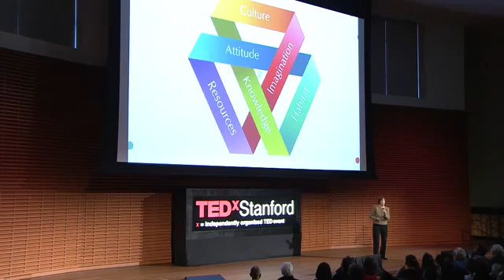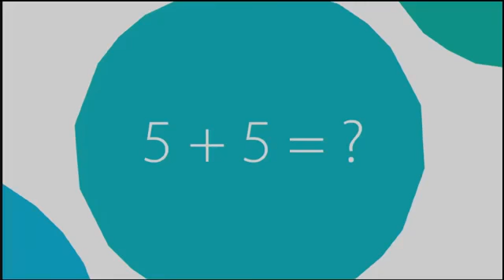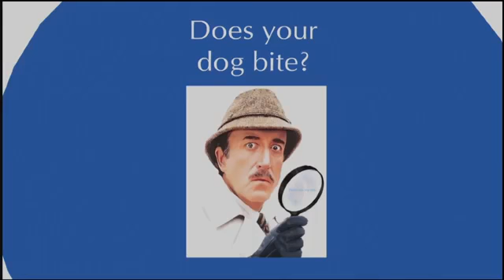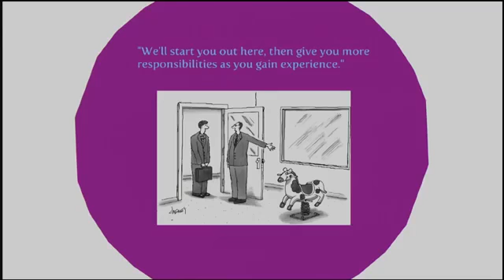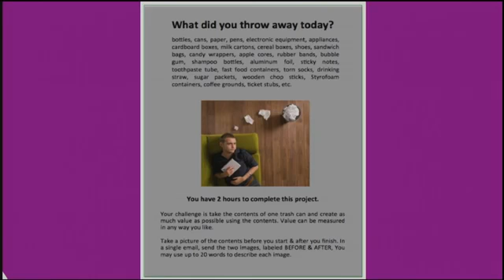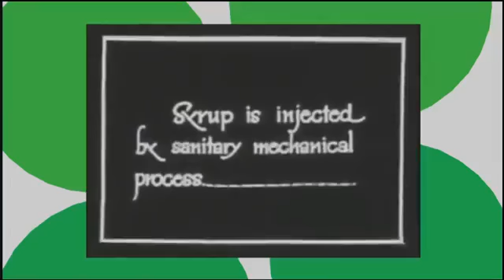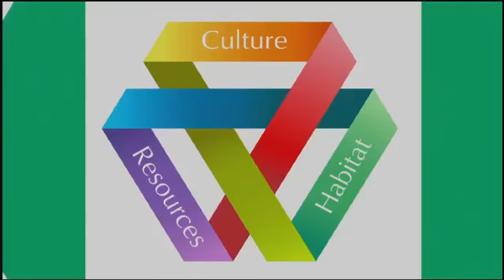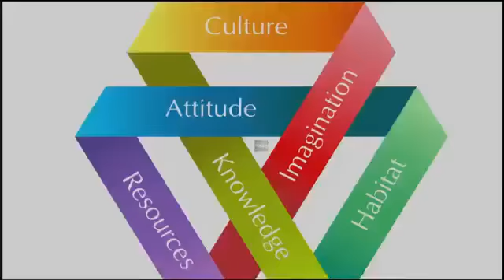A Crash Course in Creativity Tina Seelig at TEDxStanford